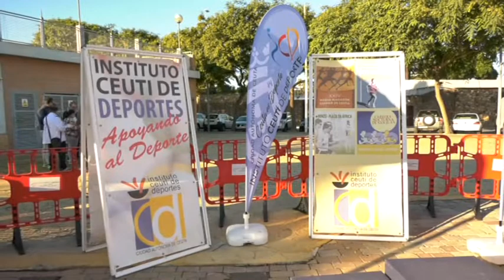JD DIVISIÓN DE HONOR JUVENIL FS CD PUERTO - CORDOBA FS 1 PARTE